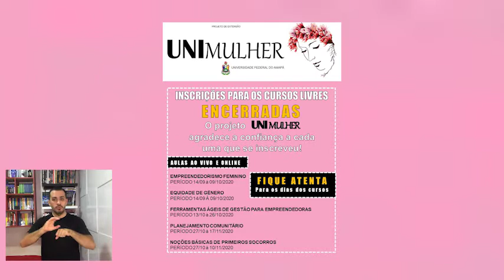Unifap Notícias 11/09/2020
O "UNIFAP NOTÍCIAS" desta sexta-feira, 11 de setembro, traz os destaques da Universidade Federal do Amapá, como as inscrições para os cursos livres ofertados pelo projeto de extensão Universidade da Mulher (UNIMULHER) estão encerradas; A Revista TemporisAção, da Universidade Estadual de Goiás (UEG), abriu chamada para envio de pesquisas no campo de estudos sobre Cultura e Território na Amazônia; Ontem, 10 de setembro, foi o Dia Mundial de Prevenção do Suicídio, mas a campanha continua em todo Brasil; A Universidade Federal do Amapá (UNIFAP) presta suas homenagens ao ex-servidor Manoel da Silva Vaz.

Gestão Atual 2019

Reitor
Prof. Dr. Júlio César Sá de Oliveira

Vice-reitora
Profª Drª Simone Delphim Leal

Assessoria Especial da Reitoria - ASSESP
Prof. Dr. Paulo Giraldi - Diretor da ASSESP

Núcleo de Jornalismo e Assessoria de Imprensa
Kléber Soares
Jacqueline Araújo
Inara Lopes
Addan Oliveira

Núcleo de Programação Visual
Valber Pimenta
Iago Fonseca

Núcleo de Produção Jornalística para Rádio e TV
Ingrid Borges
Mayra Carvalho
Letícia Amorim

Núcleo de Relacionamento com a Mídia
Aretha Barros
Fernanda Miranda

Flaviane Larice
Vinícius Trindade